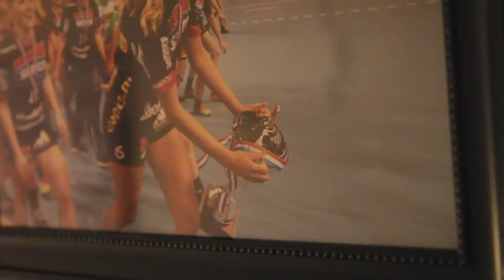Handbal Inside: Peter Portengen - KIJK TV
Trainer Peter Portengen haalde in december zilver als assistent-bondscoach met de handbaldames op het WK handbal. Doordeweeks is de Amsterdammer aan het roer bij regerend landskampioen Sercodak/Dalfsen. Tijdens het maandelijks sportieve uitstapje ging KIJK TV op bezoek bij de wk-finalist en kreeg Stijn een rondleiding door het spelershotel.

In samenwerking met Handbal Inside:
Handbal Inside is het nieuwe, interactieve handbalplatform van Nederland. Op Handbal Inside vind je altijd het laatste handbalnieuws, achtergrondartikelen en columns over handbal.

Volg KIJK TV